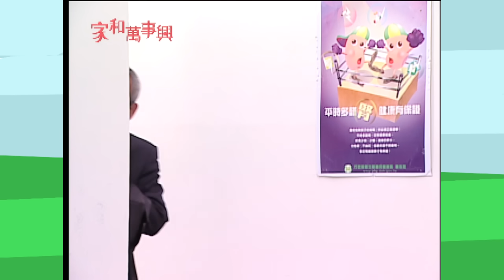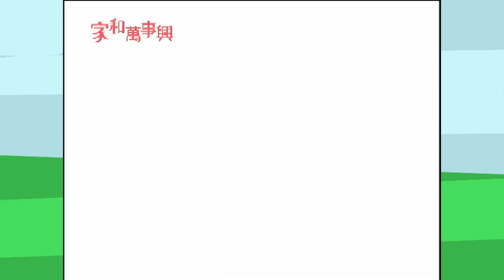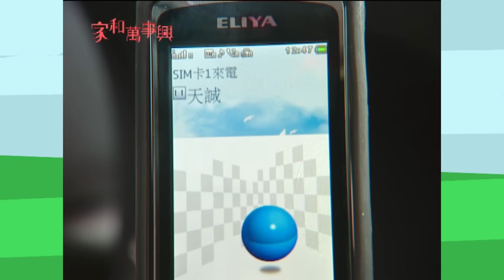家和萬事興 第109集 Lee's Family Reunion EP109｜三立台劇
《家和萬事興》周二到周五下午14點首播 假日&周一中午12點首播